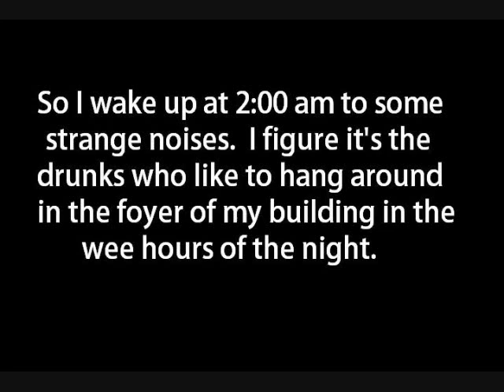Somebody's Totally Getting Arrested! (You Don't Have A Choice Of Being Good Anymore!)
Just a video of some drunk people getting arrested outside my building.  The song playing in this video is "Bad Boys" by the Inner Circle, I don't claim to own it in ANY WAY, and I don't claim to have had anything to do with the making of it.  Nor do I claim to have any rights over the song or the album from which it came.  It can be purchased in any department store where CD's are sold, and is called "Bad To The Bone".